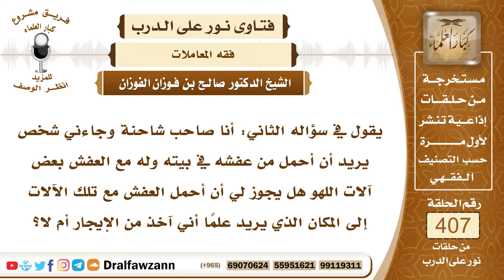5415- استأجر رجل شاحنته لينقل فيها أثاثه المنزلي ومن ضمنه آلات اللهو - الشيخ صالح الفوزان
"5415- يقول في سؤاله الثاني: أنا صاحب شاحنة وجاءني شخص يريد أن أحمل من عفشه في بيته وله مع العفش بعض آلات اللهو هل يجوز لي أن أحمل العفش مع تلك الآلات إلى المكان الذي يريد علما أني آخذ من الإيجار أم لا؟
الجواب: لا يجوز لك أن تحمل آلات اللهو؛ لأن هذا من التعاون على الإثم والعدوان فإذا كان يصر على حملها وعلى الاحتفاظ فلا يجوز لك أن تحملها له من مكان إلى مكان؛ لأن هذا من التعاون على الإثم والعدوان.
 السائل: إذا استثنى قال: أحمل عفشك إلا هذا له ذلك؟
 الشيخ: له ذلك نعم.
السيرة الذاتية :
للاشتراك في قناة الشيخ صالح الفوزان

14_ الشيخ محمد أمين الشنقيطي
يتيوب

15_سماحة المفتي عبد العزيز آل الشيخ
 يوتيوب

رئيس الفريق
لمشروع كبار العلماء